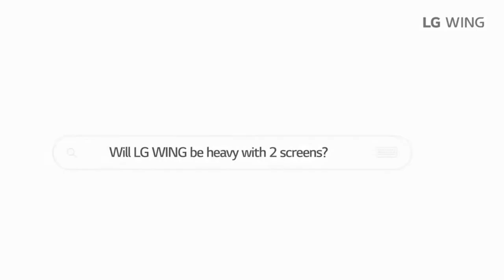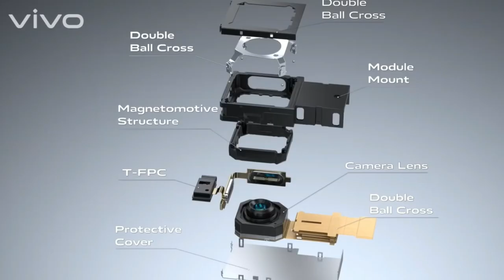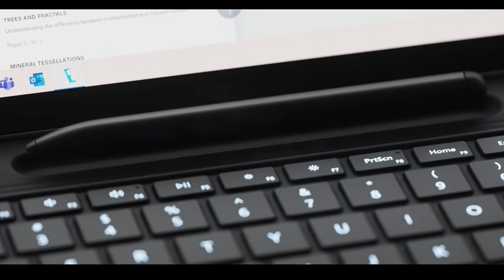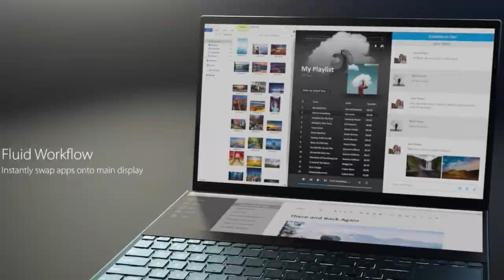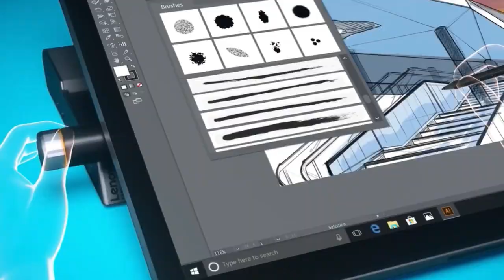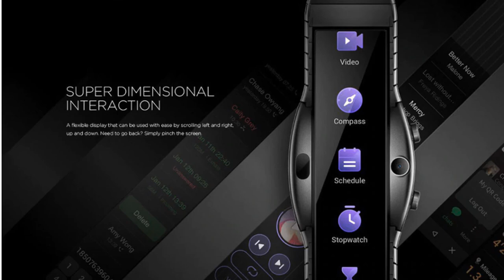Top Gadgets 2020 No se lo pierdan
Repasemos los gadgets más innovadores del 2020 en cada una de las categorías. Deja tus comentarios de cuál me faltó incluir.

▶▶▶ Timeline
0:00 Intro
0:57 Smartphones
3:48 Tablets
4:35 Audífonos
5:20 Action Cams
6:50 Bocinas Inteligentes
7:44 Laptops
9:26 PC all In One
10:46 Smartwatch